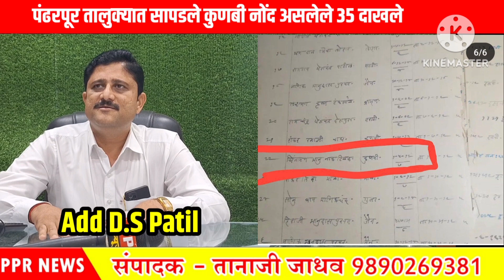Jarange Patil Maratha Reservation | पंढरपूर तालुक्यात कुणबी नोंद असलेले दाखले सापडले